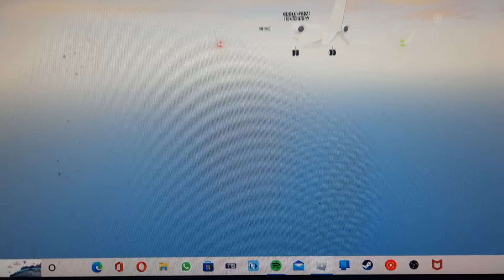sorry dat me live stopte